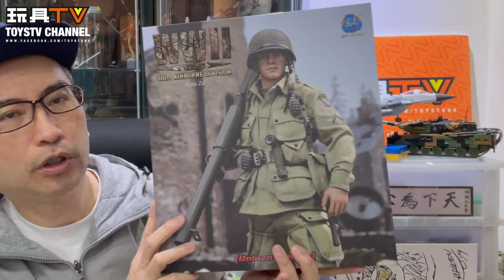玩具堂 [心水評測] DID 1/6 Ryan 2.0 A80161S WWII US 101st Airborne Division Deluxe Ed TOYSTV Review